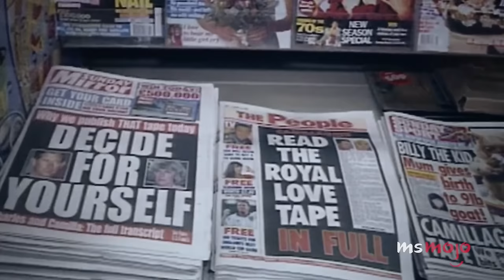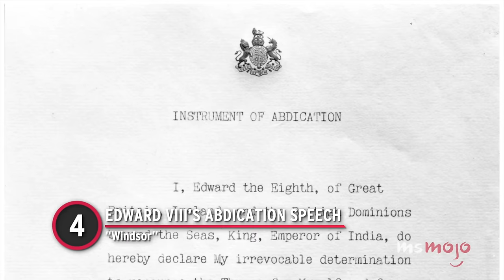Top 10 Times The Crown Recreated Real Speeches Perfectly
"The Crown" recreated these speeches perfectly. Welcome to MsMojo, and today we’re counting down our picks for the speeches, public addresses, and even a private moment from “The Crown” that was recreated so well it could’ve been lifted straight out of history. Our countdown includes the Queen’s 21st birthday address, the Panorama interview, Tampongate, and more! Did YOU spot any similarities in other speeches in the series?